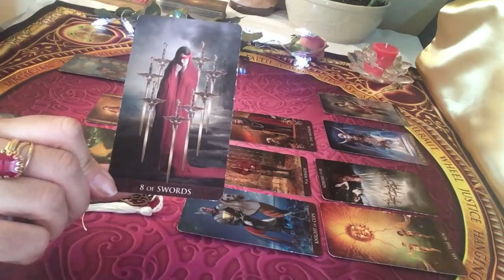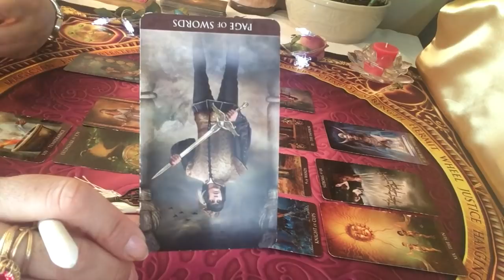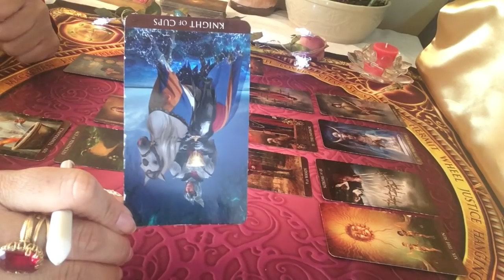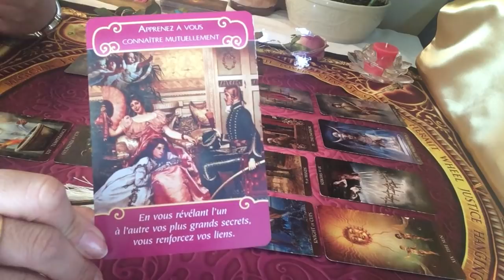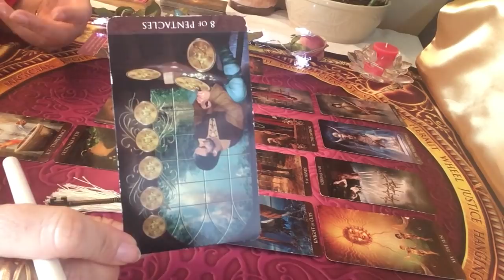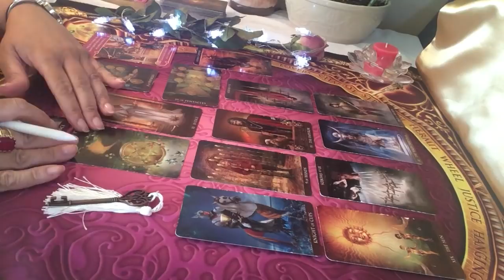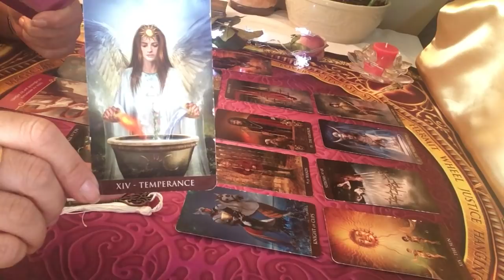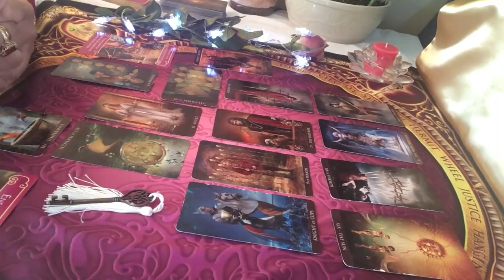Lion Énergies sentimentales du mois de d'avril 2019